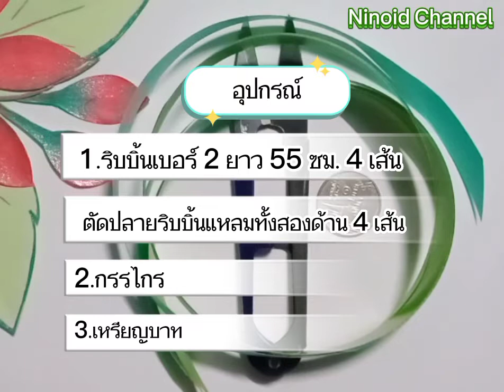พับเหรียญโปรยทาน🌹🌹ดอกกุหลาบ diy ribbon Ep.13